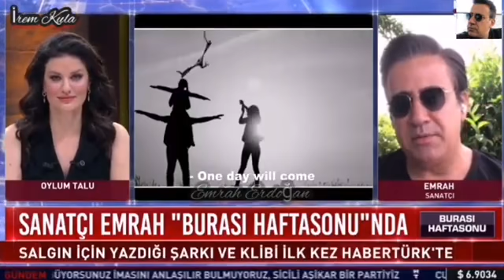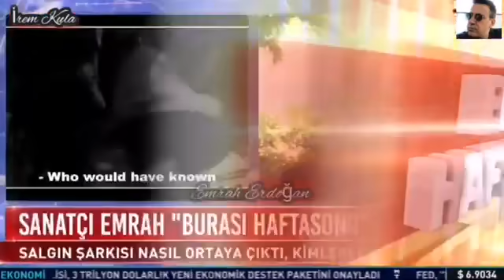Sanatçı Emrah 'Burası Hafta Sonu'nda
Ünlü sanatçı Emrah, Habertürk Televizyonunda. 'Burası Hafta Sonu' Programına canlı yayına bağlanan Emrah 'Oylum Talu' ile Konuştu.